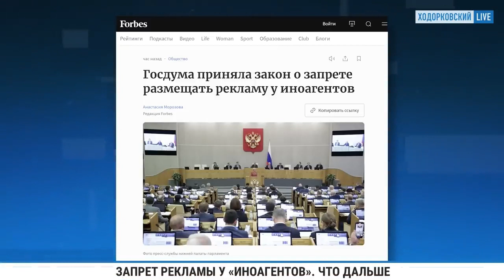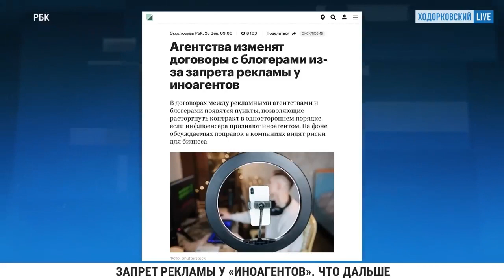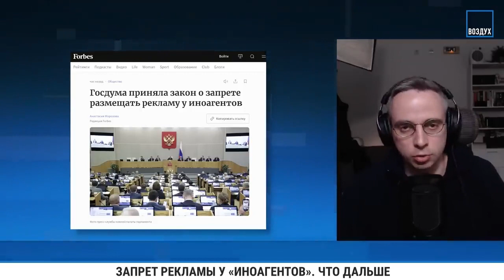KOLEZEV: Ban on advertising for foreign agents. What will Dud, Pivovarov, Gordeeva, and others do?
The State Duma has passed a law prohibiting Russian companies from placing advertisements on platforms of journalists and publications recognized as foreign agents. Following this, journalist Katerina Gordeeva has already announced the suspension of her project "Tell Gordeeva," which mainly relied on advertising.

How will the new law affect other independent journalists? What sources of income will Yuri Dud, Alexey Pivovarov, Ekaterina Shulman, and others seek in the new conditions? Will they be able to compensate for lost advertising revenue, for example, through donations from viewers? Journalist and editor-in-chief of The Republic, Dmitry Kolezev, discussed this and much more in the "Air" program.

This video is a part of the initiative for translating antiwar and Russia opposition YouTube videos.

PLEASE SUPPORT THE INITIATIVE financially and by sharing translated videos.
The description of the initiative, ways to support, and contacts are
JOIN THE INITIATIVE.
Together we can achieve more!

Captions: EN, RU.

Owners of the original content are notified.